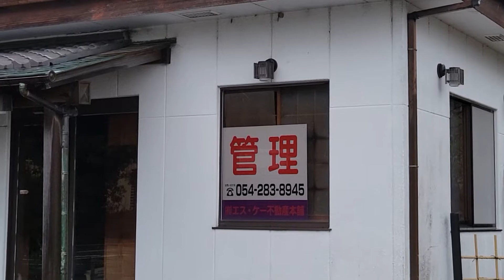DREAM BIG KAHIT GOLDEN AGE NA.